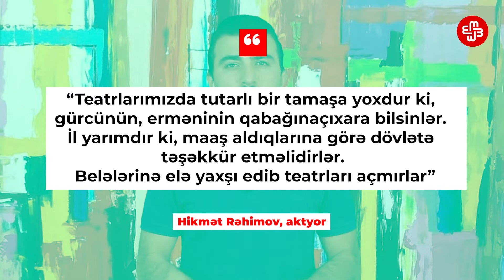MeyArt: Teatrlar açıldı, Azərbaycan filmi “Ən yaxşı ssenari”də, kinotənqidçi aktyor qarşıdurması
Mədəniyyət proqramımızın bu buraxılışında teatrların açılmasından,  “Suğra və oğulları” bədii filminin Asiya və Sakit Okean ölkələri Kino Akademiyasının (Asian Pacific Screen Academy) “Ən yaxşı ssenari” nominasiyasında mükafata namizədliyindən, kinotənqidçi Sevda Sultanova ilə aktor Hikmət Rəhimov arasında yaşanan gərginlikdən və mədəniyyətlə bağlı digər xəbərlərdən danışırıq.